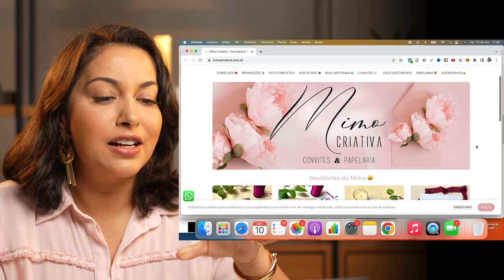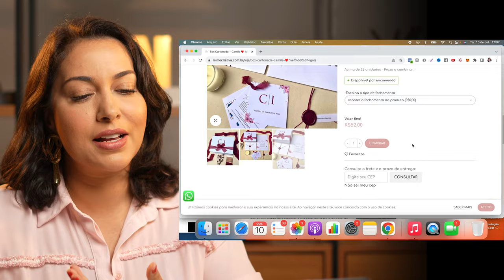ANÁLISE DE SITE - A COMUNICAÇÃO DO SEU SITE IMPORTA | SABRINA NUNES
Comente o seu SITE!